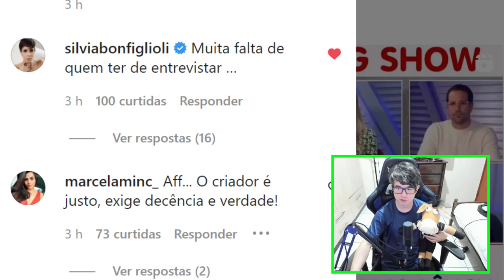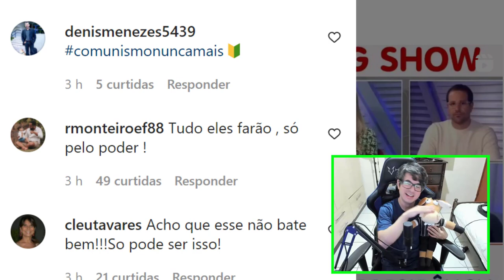CABO DACIOLO FAZ GRANDE REVELAÇÃO DE CIRO GOMES